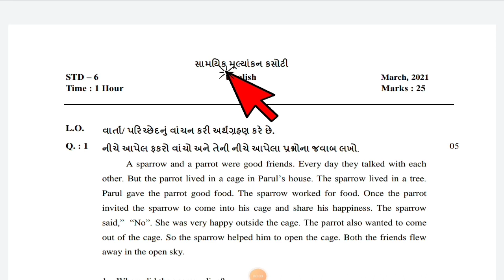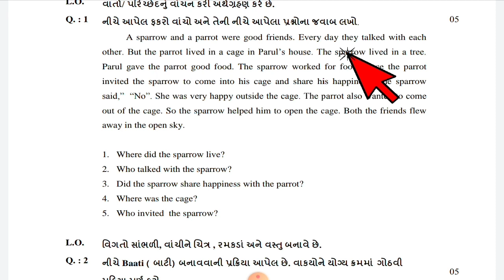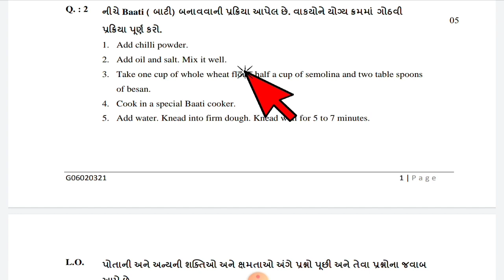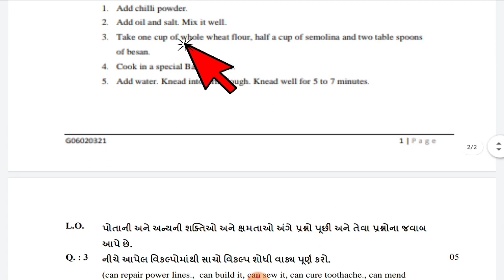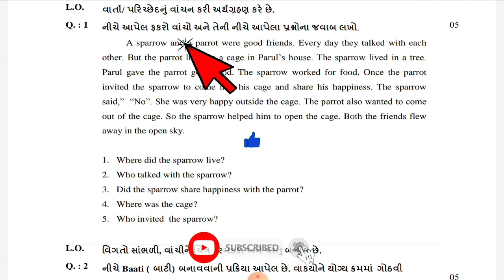ekam kasoti dhoran 6 february 2021 paper solution, std 6 english ekam kasoti solution february 2021